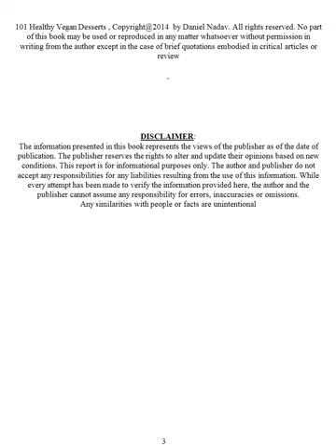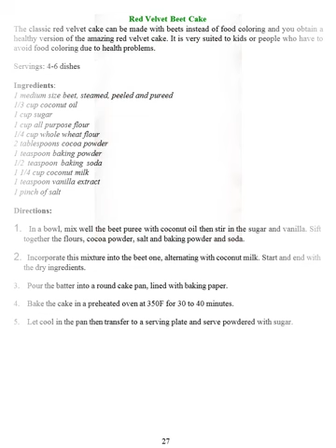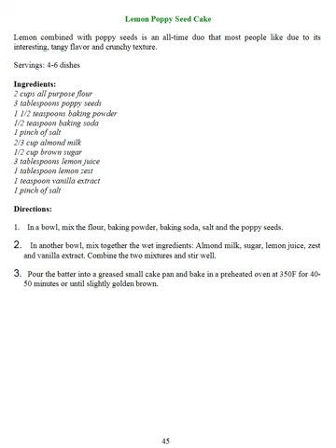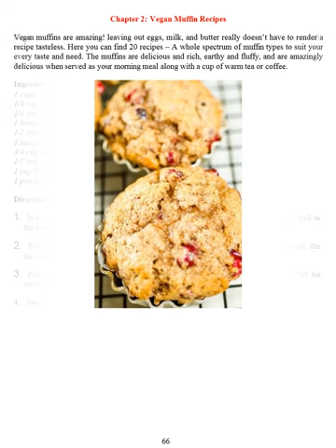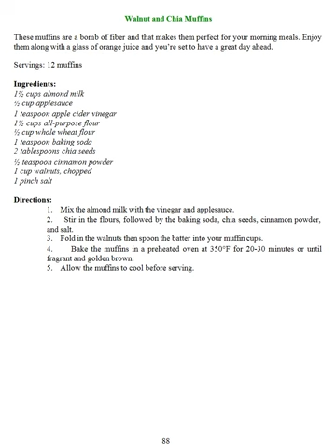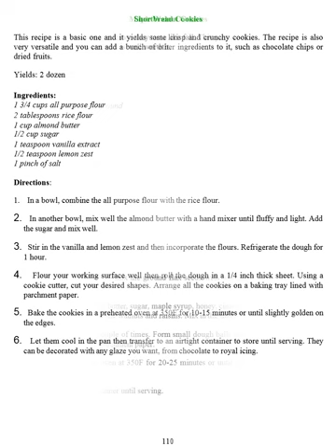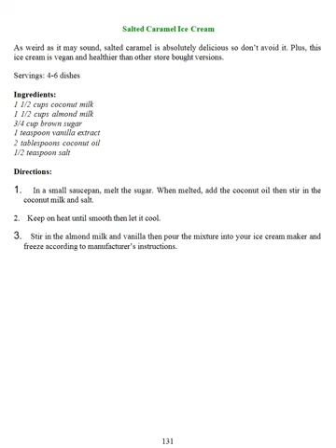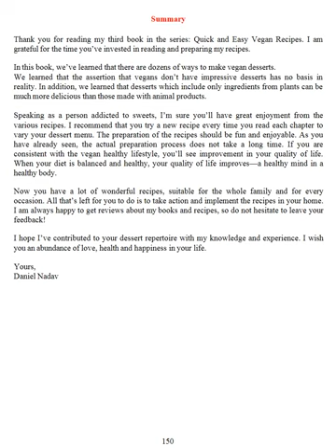101 Healthy Vegan Desserts Cakes, Cookies, Muffines & Ice cream Vegan Recipes